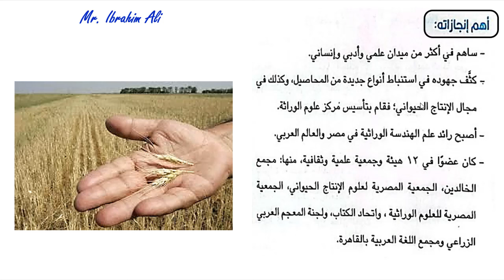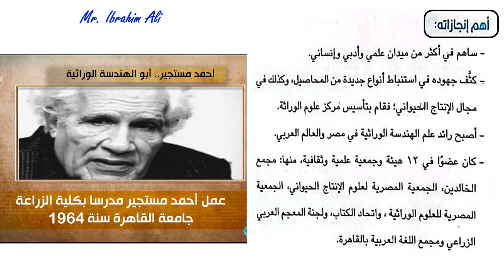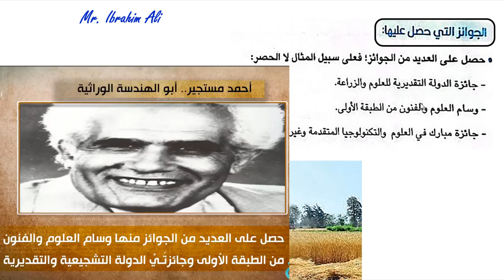مهارات مهنية الصف السادس المحور الرابع الموضوع السادس شخصيات مصرية مؤثرة دكتور احمد مُستجير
لتحميل ملفات الشرح والمراجعات
شرح الموضوع  السادس شخصيات مصرية مؤثرة دكتور احمد مستجير من المحور الرابع
المحور الرابع لمادة المهارات المهنيه للصف السادس عربي والصف السادس لغات و عربي
شرح درس شخصيات مصرية مؤثرة دكتور احمد مُستجير مهارات مهنية
مراجعات شهر مارس 2024
مراجعة شهر أبريل ٢٠٢٤م
اختبار شهر أبريل ٢٠٢٤م
شهر ابريل ٢٠٢٤م
مراجعة شهر مارس ٢٠٢٤م
اختبار شهر مارس ٢٠٢٤م
اختبارات شهر مارس ٢٠٢٤م
إمتحان مارس ٢٠٢٤م
امتحانات الشهر مارس ٢٠٢٤م
من منهج شهر فبراير ٢٠٢٤م
مراجعة شهر فبراير ٢٠٢٤م في مادة المهارات المهنيه للصف السادس الابتدائي
ماهي مادة المهارات المهنيه للصف السادس الابتدائي
اختبار شهر فبراير ٢٠٢٤م
امتحان شهر فبراير ٢٠٢٤م
اختبارات شهر فبراير ٢٠٢٤م مهارات مهنية
امتحانات شهر فبراير ٢٠٢٤م للمهارات المهنية الترم الثاني
مادة المهارات المهنيه للصف السادس الابتدائي المنهج الجديد الترم الأول ٢٠٢٣
إمتحان مادة المهارات المهنيه
اختبار مادة المهارات المهنيه للصف السادس الابتدائي
امتحان شهر اكتوبر ونوفمبر لمادة المهارات المهنيه للصف السادس الابتدائي
اختبار شهر فبراير ومارس لمادة المهارات المهنيه للصف السادس عربي و لغات
هل مادة المهارات المهنيه مضافة للمجموع ؟